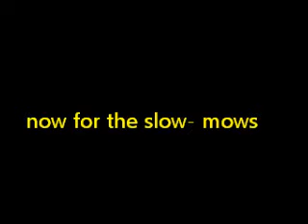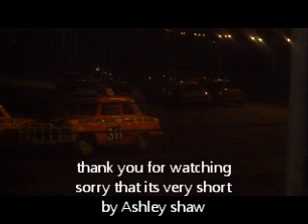wimbledon 2011 london open £2000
a little video of the best hits from my view sorry its so short